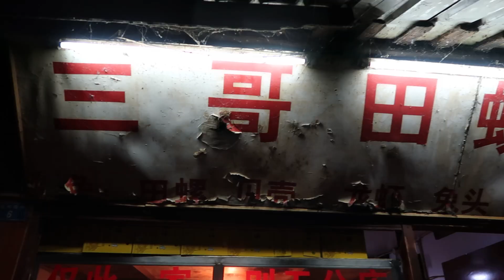【大胃王余多多】31年老牌田螺店！秘制田螺香辣夠味，大塊黃喉一口嘎嘣脆！丨MUKBANG Competitive Eater Challenge Eating Show 大食い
打卡1989年開的老店—三哥田螺！夜晚人多，市井氣足！
大塊黃喉香辣入味兒嘎嘣脆；魚香味的蝦仁酸甜Q彈超下飯；招牌大田螺香辣滑嫩，大坨魚蛋一抿化成顆顆小籽，口感一絕！泡椒墨魚仔酸爽鮮辣，風味十足！

Hello大家好，我是吃什麼都香的大胃王余多多，謝謝大家的關注、支持和喜愛。
我也終於成功開通粉絲會員啦！之後會給會員寶寶們獨家放送一些照片和拍攝小花絮🤭

我會在FaceBook分享我的【每日多記】，記錄我吃過的美食。
悄悄告訴你們，我會經常活躍在評論區的哦！